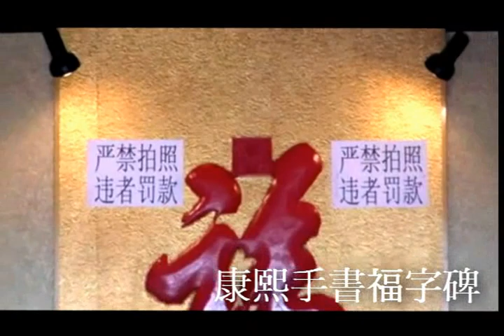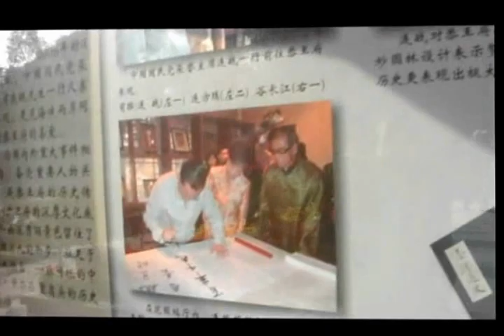中國北京恭王府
中國建築之旅